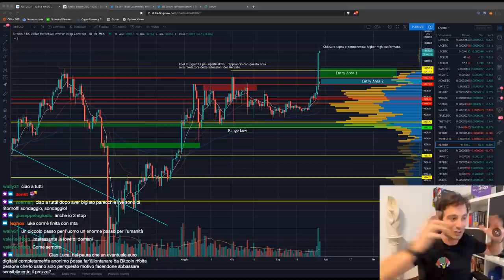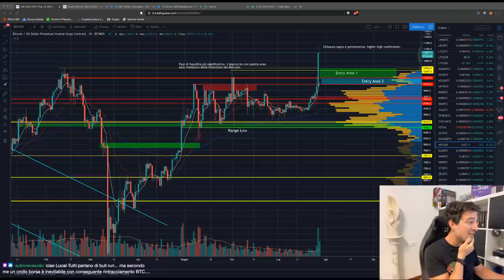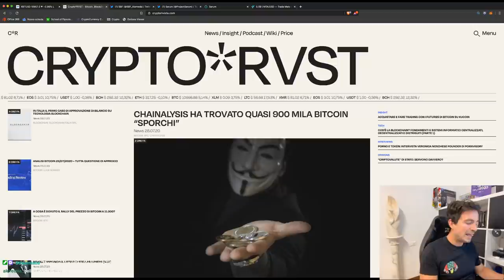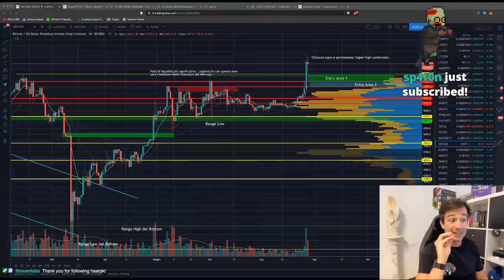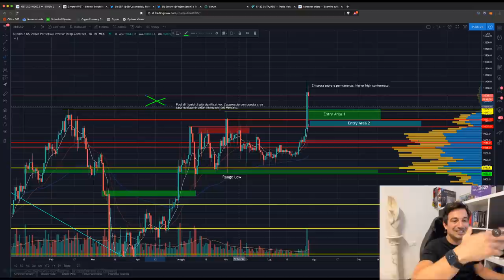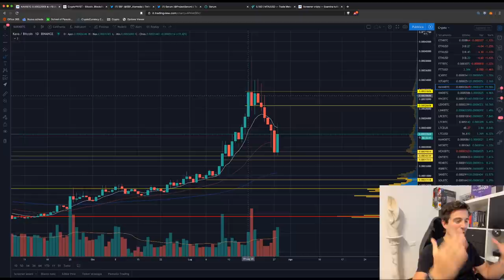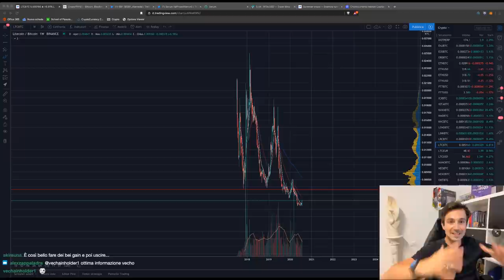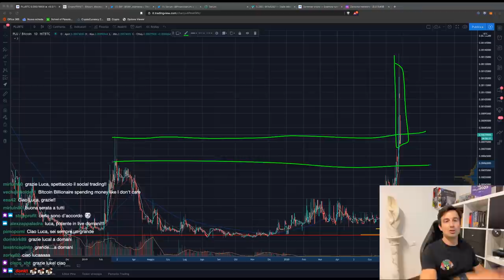BITCOIN: finalmente INIZIATA LA BULL RUN? A che PREZZO ENTRARE? | Analisi di Mercato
Bitcoin è in un momento STORICO: ha rotto i massimi di più di un anno e ha finalmente invertito la struttura. Serve solo un'ultima conferma... Vediamo come comportarci senza FOMO!

Argomenti trattati oggi:

00:00 Intro e Saluti
04:15 Commenti a caldo sul video con Conio
08:12 Domani, ore 21 su Twitch LIVE con Pietro Michelangeli!
12:37 Cos'è un Hard Fork?
14:24 MTA: spinge!
15:25 Primi passi da fare per chi si appassiona al mondo Crypto
27:10 Un eventuale Euro digitale anonimo potrebbe allontanare da Bitcoin?
30:15 Comprare o vendere tutto in un unico prezzo: un errore?
35:05 Collaborazione con gli amici di Cryptorivista!
43:25 Acala: Altcoin del giorno by Vechainholder
54:30 Tether (USDT) a rischio?
56:37 ANALISI GRAFICO BITCOIN
1:15:35 Analisi KAVA/BTC (posizione chiusa)
1:20:40 Analisi ETH/BTC (LONG aperto)
1:22:44 Analisi BNB/BTC (LONG ancora aperto)
1:24:00 Analisi altre altcoins: LEND, BAND, LTC, BTC-DOMINANCE, ERD, PNT, PLU

Sconto del 10% sulle Fees di Binance Futures: usa il codice "sconto10" all'apertura dell'account Futures o il